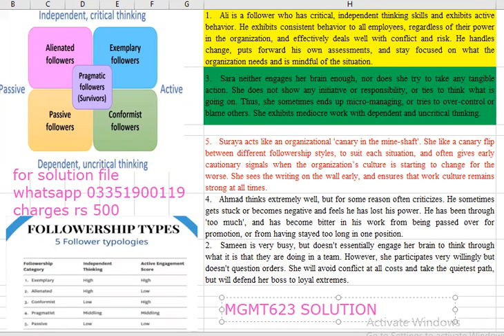MGMT623 SOLVED ASSIGNMENT FALL 2021 || VU MGMT623 SOLVED ASSIGNMENT VU || MGMT623 SOLVED ASSINGMENT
I.COM AIOU
B.COM AIOU

skype: hasnaat121